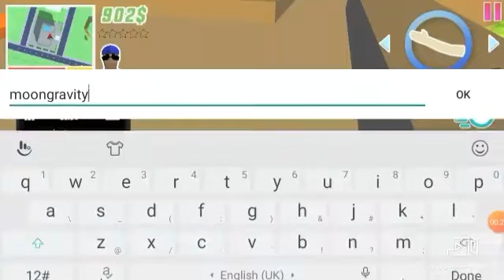Climbing the heighst places